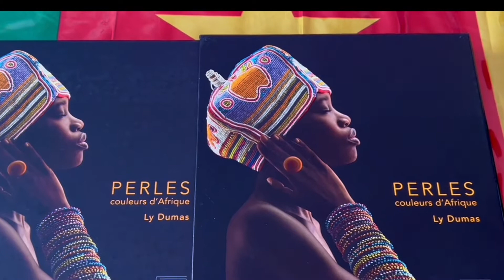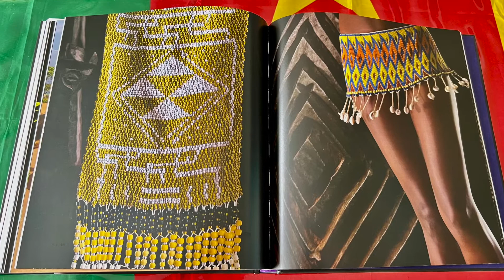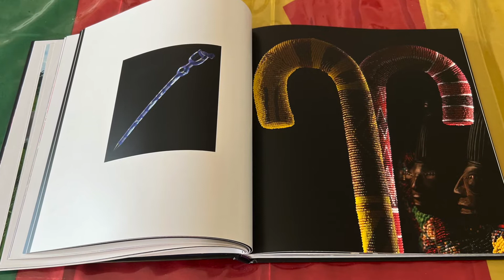Perles d'Afrique by Ly Dumas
Perles - Couleurs d’Afrique
Ly Dumas

Dans les cultures traditionnelles africaines, les perles sont une expression de prestige et de pouvoir. L’art du perlage est très ancien et se rapporte à de nombreux objets et vêtements. L’ouvrage explore les origines de cet art au Cameroun et présente de très nombreux objets traditionnels imaginés par Ly Dumas : tissus rares, vêtements ethniques, sculptures, bijoux et accessoires. La qualité des photographies et la sophistication de la maquette font de cet ouvrage un livre-objet précieux et rare sur un sujet inédit et mal connu.

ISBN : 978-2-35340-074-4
Format 27 x 29 cm à la française
180 pages, 114  illustrations